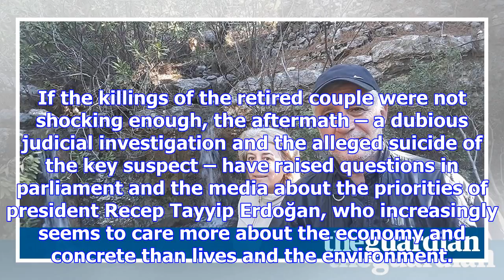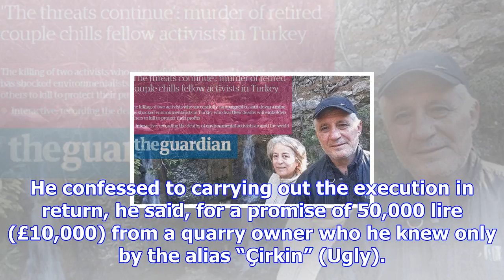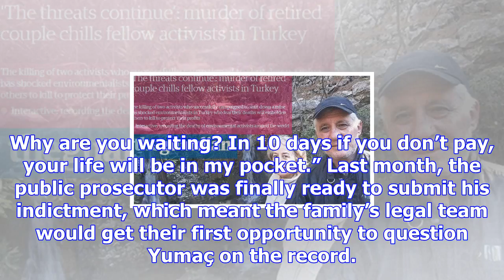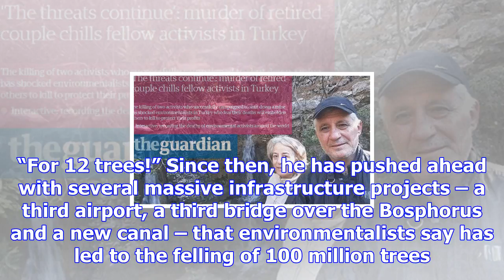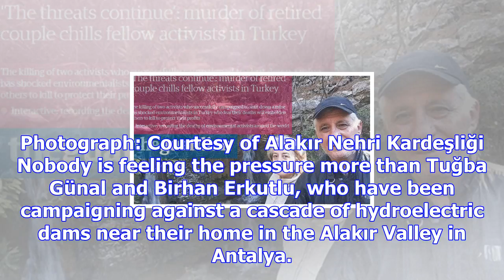'the threats continue​’: murder of retired couple chills fellow activists in turkey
Cedar branches whisper in the Anatolian breeze. Twigs crunch underfoot. A truck rumbles from a dista...